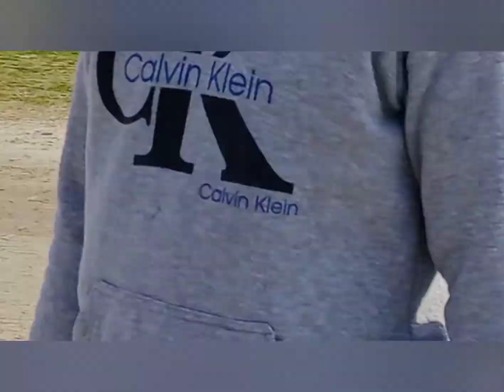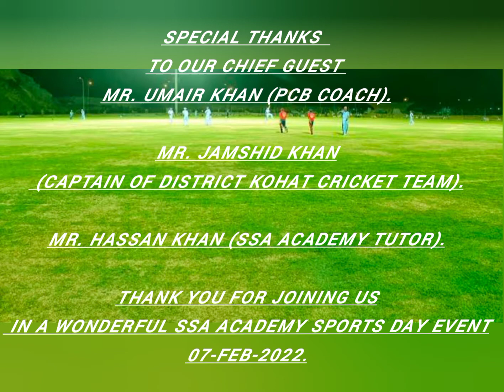(KSC) Kohat Cricket Stadium,,,,KDA Tiger Team VS KDA Eagles Team,,,, SSA Students,,,, MashaALLAH